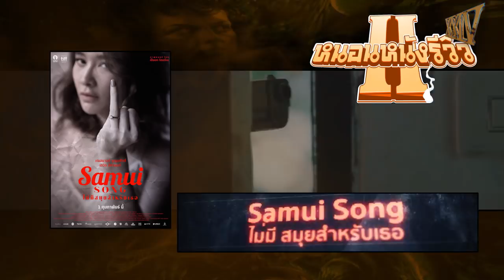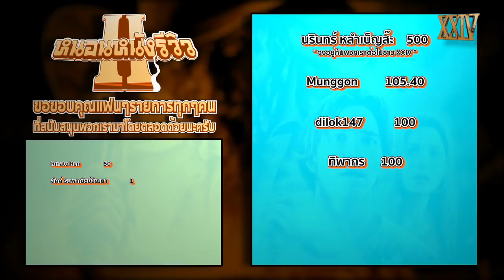รีวิวหนัง ไม่มีสมุยสำหรับเธอ Samui Song | ไม่สปอยล์ | หนอนหนังรีวิว